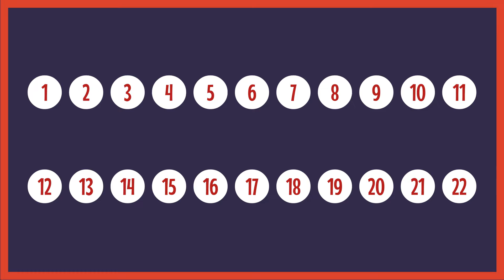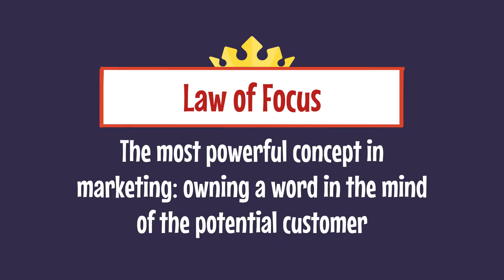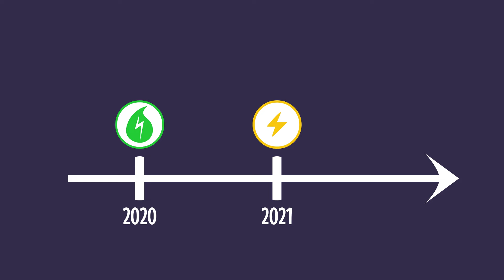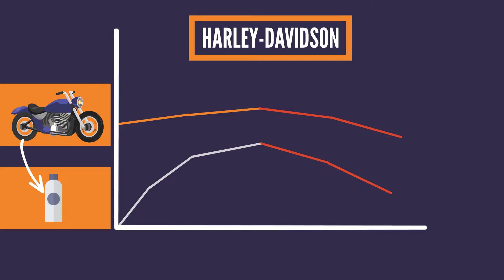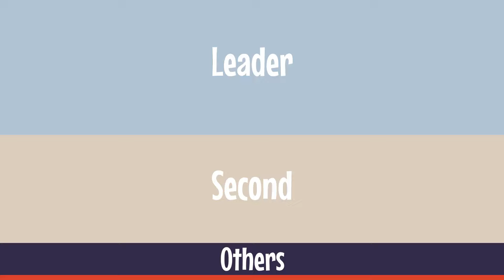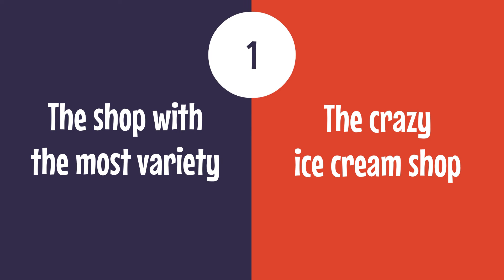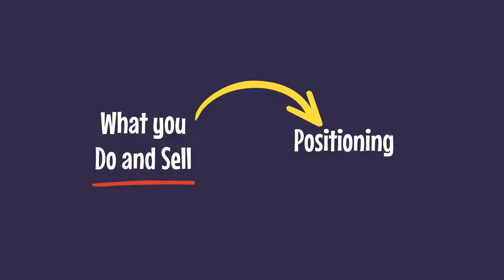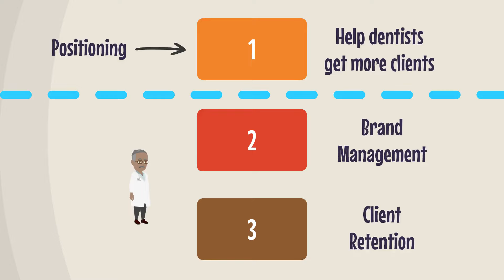The 22 Laws of Marketing (+ advanced tips)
You've probably heard about the 22 immutable laws of marketing, but the real question is: do you know how to use them to benefit your business?
In this video, I will not only explain the 22 laws to you; I'll also tell you which ones you need to apply based on your market situation. By the end of the video, you'll know how to use these laws better than 99% of entrepreneurs out there.
In fact, in the final part, I'll add some extra nuggets that aren't in the book but that I've learned through experience, courses, and consultations. These tips have cost me tens of thousands of dollars. 👍

⏰ Timestamps:
01:00 Laws for Everyone
04:26 Laws for the Leader
07:25 Laws for the Second
09:28 Laws for Everyone Else
10:31 Other Laws
11:42 Pro Tips

Video, Sounds, and Music: 🎵▶️
The videos are made with the software Vyond. The sound effects and music are primarily made by Soundrangers, but I also use sound effects created by Finnolia Production Inc, and there might even be some made by Universal Production Music.

Sources and acknowledgments: 🏆📚
A special thanks to Al Ries and Jack Trout for their brilliant book "The 22 Immutable Laws of Marketing".

For entrepreneurs or future company founders. I believe that anyone who embarks on the journey of entrepreneurship is somehow special and possesses incredible potential. This channel is dedicated to you and that's why I called it: "The Founders' Potential"

I’m convinced that with the right know-how anyone can grow their business and be successful. Not only that, someone will also make a huge impact in this world.

My mission is to do my part in making an impact by selecting the best business books about all the skills an entrepreneur needs to master and creating animated summaries to make the learning process more engaging and enjoyable.